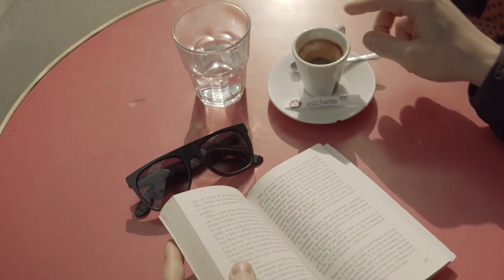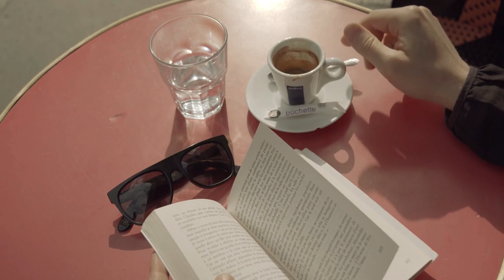bn.33 Bubble Relaxing and Calming Music - Beautiful and Soothing Bossanova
Bubble Relaxing and Calming Music - Beautiful and Soothing Bossanova
Relaxation Bubble presents most relaxing and calming music, a very lovely and soothing piano Bossnova, hope you will like it.

Cheers,
Relaxation Bubble